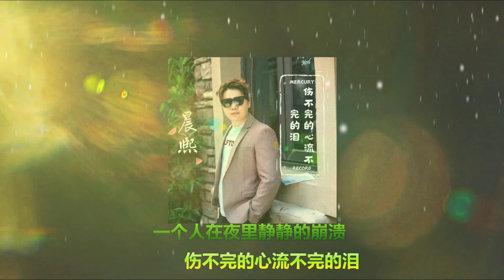伤不完的心流不完的泪 🎼🎼 演唱 : 晨熙 - Chen xi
👍 Best Chinese Slow Music 👍